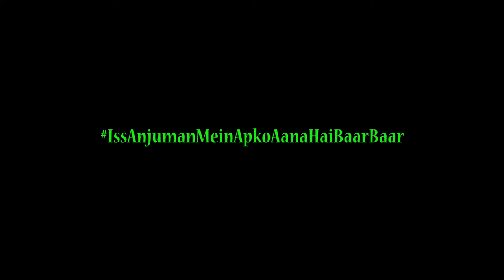Sahar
Sahar : Concert at Dawn, with the magnificent backdrop of Safed Baradari, takes the audience on a divine journey that only music can.